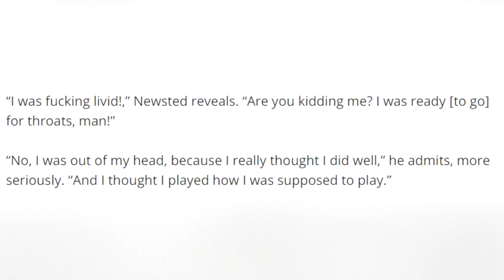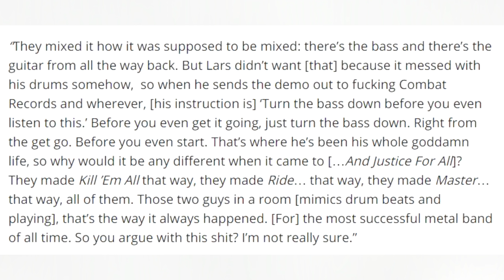Jason Newsted Says He Was FURIOUS When He Learned Metallica Turned Down His Bass Tracks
Former Metallica bassist Jason Newsted revealed he was 'f g livid' when he learned Metallica turned down his bass tracks. Jason Newsted spoke on the famous Metallica album in a recent interview with Metal Hammer.